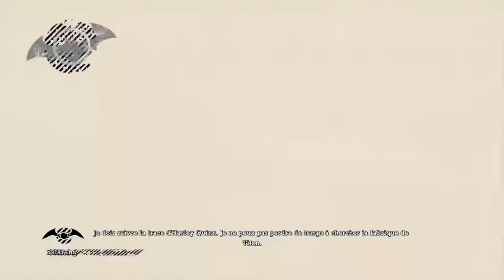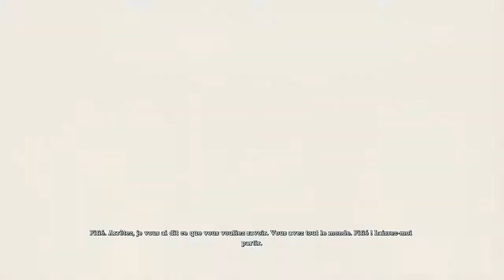Batman Arkham asylum let's play #9 on a sauvé les médecins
salut a tout mes abonné je vous pressante se l'est Play Batman

n'oublier pas de vous abonné est de like la vidéo
pour avoir plus de vidéo et de contenu

PlayStation : MAXXTEUR_YANG